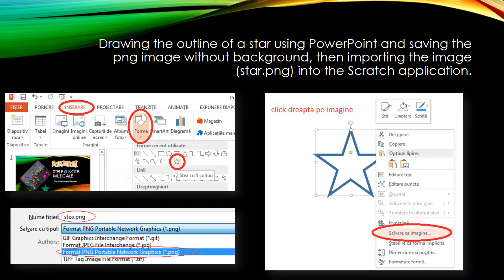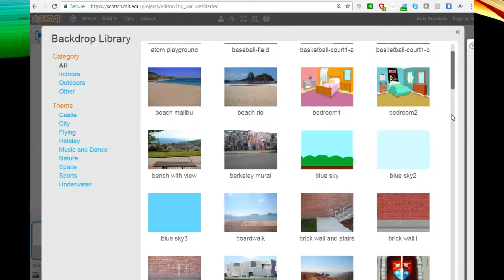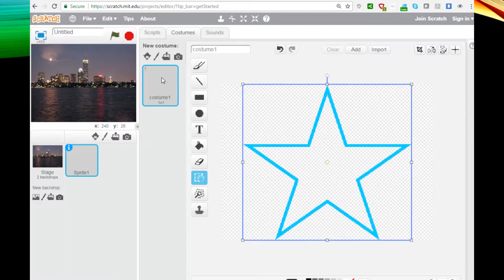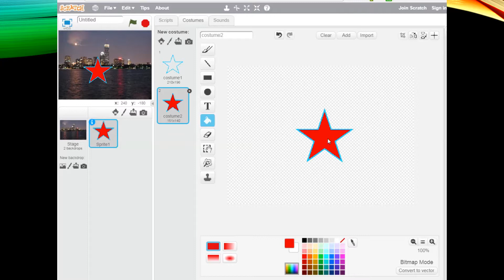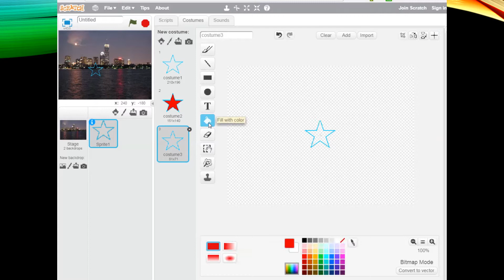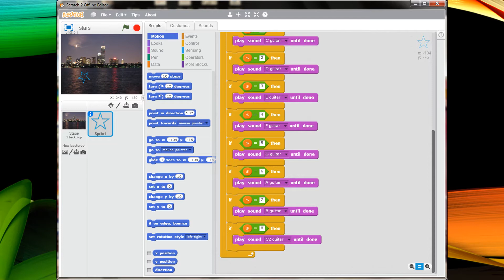Tutorial Scratch - Random Stars and Musical Notes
Steps to generate random stars with different shapes and colors and random music.